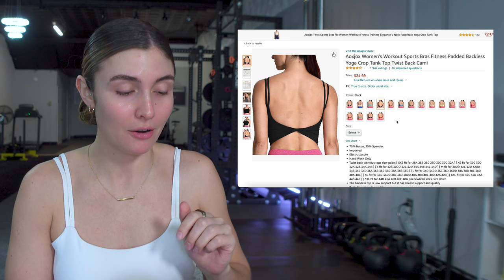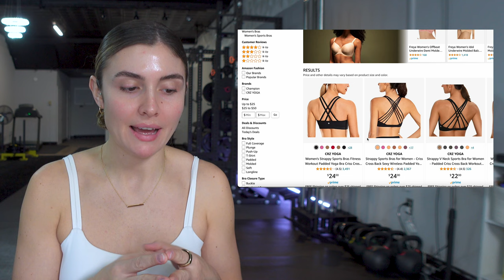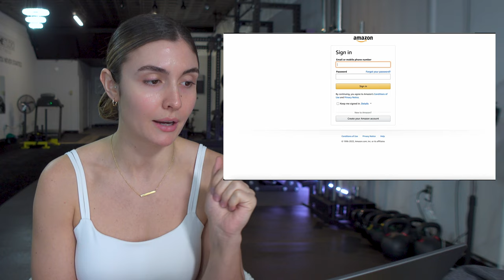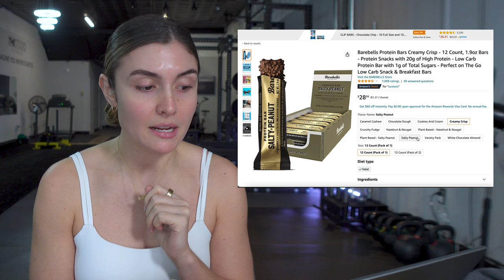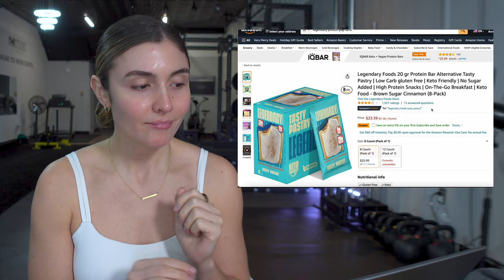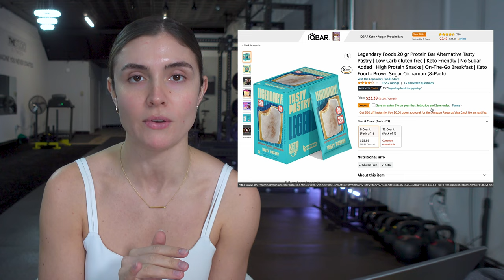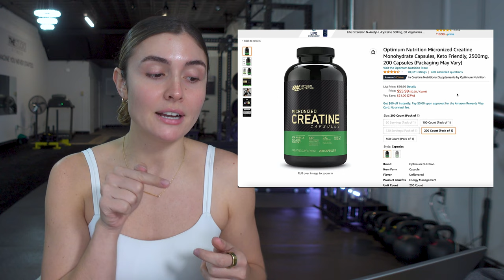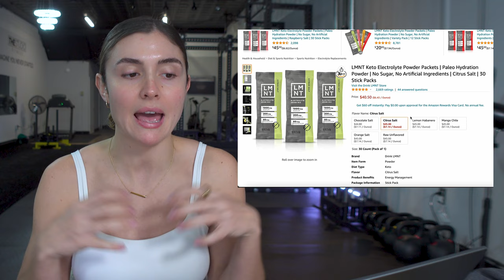Amazon Must-Haves for Fitness: My TOP Picks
My favorite clothing, equipment, high protein snacks, body weight scales, and supplements ALL LINKED BELOW!

Clothing:
Mippo Tank Top
Aoxjax Twist Back Tank
CRZ Yoga Sports Bra
CRZ Yoga Store

Equipment:
Thin Mat
Lifting Gloves
Padded Lifting Straps
Renpho Scale

Food:
Core Power Drinks
Barebells Protein Bar
Legendary Foods Tasty Pastry
Legendary Foods Sweet Roll
Magic Spoon Cereal
Power Crunch Bar

Supplements:
Ghost Greens Powder
ON Creatine Capsules
LMNT Electrolyte Powder Packets

Chapters:
0:00 Overview
2:00 Clothing
6:49 Equipment
12:36 Smart Scale
14:09 High Protein Foods
19:30 Supplements
23:00 Recap